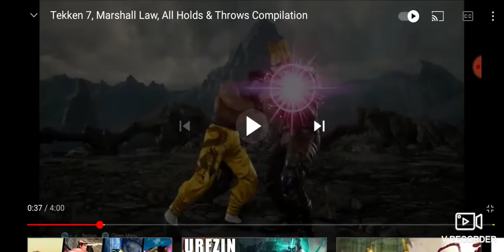Tekken 7 Male Ryona - Law ballbreaks Paul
Credit to AbidingGamer for the video